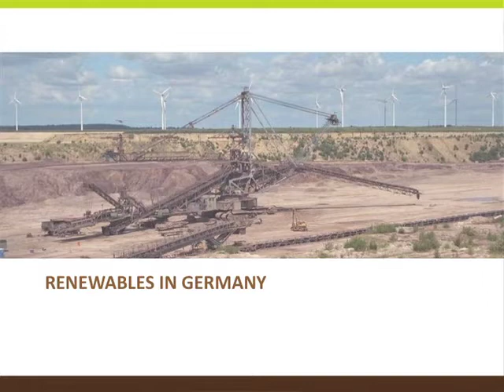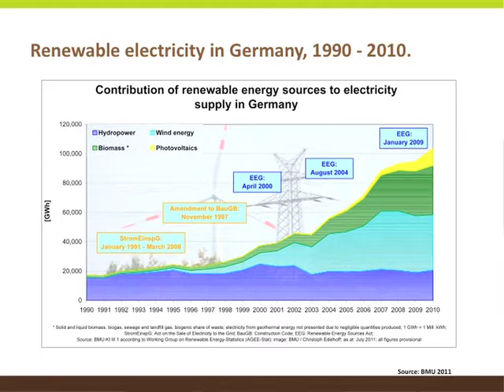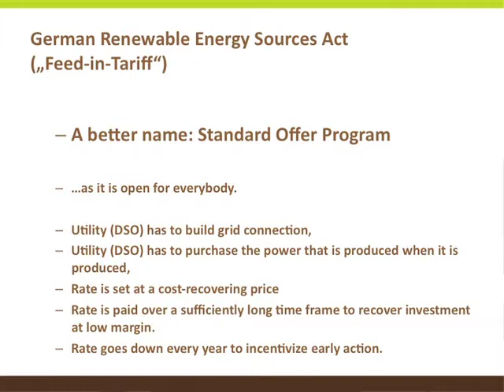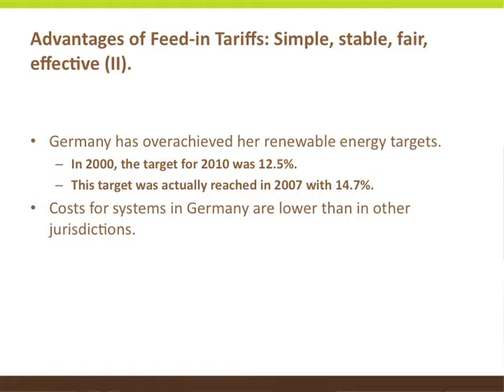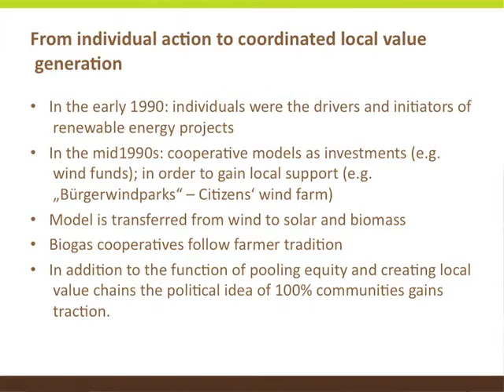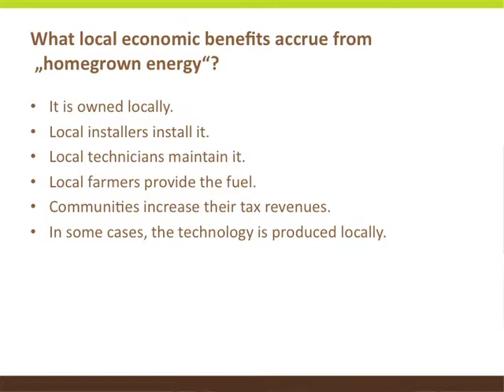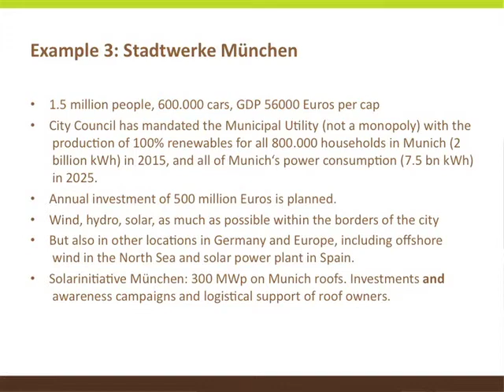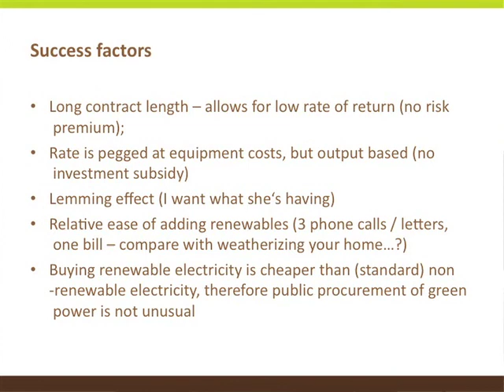Renewable Energy and Germany | The Way We Green Speakers Series 2011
Renewable Energy and Germany: The Local Success Story

Dr. Woerlen, founder of Arepo Consult, draws on the experiences of renewable energy implementation in Germany to share relevant lessons learned with renewable energy novices and experts in Edmonton. The presentation outlines the similarities and differences between energy contexts in Germany and Alberta and seeks to inform Edmontonians about renewable energy potential in the Edmonton region.